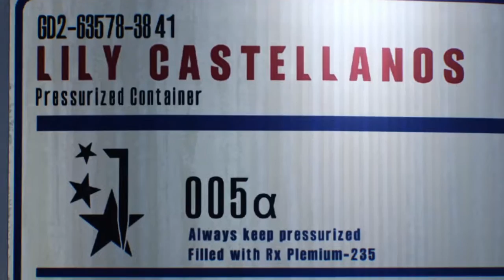The Evil Within 2 : Chapter One